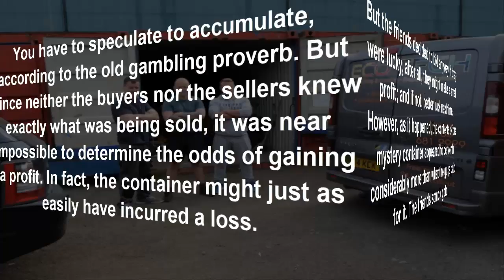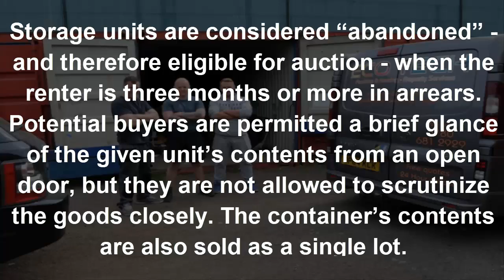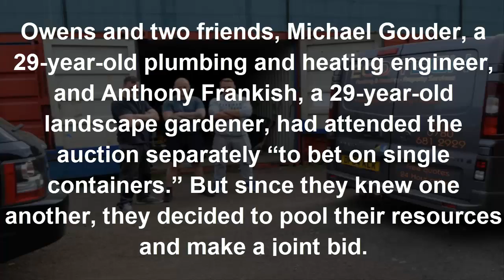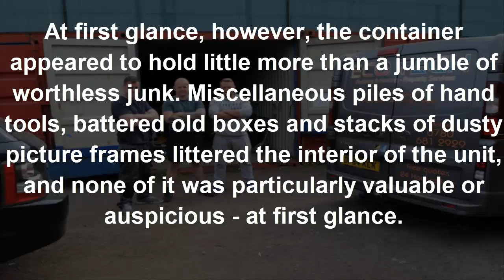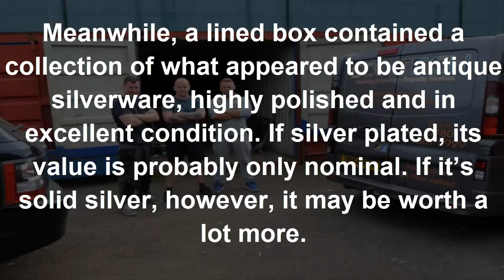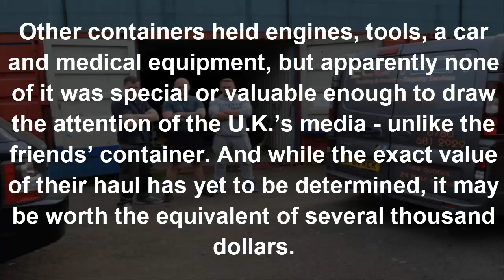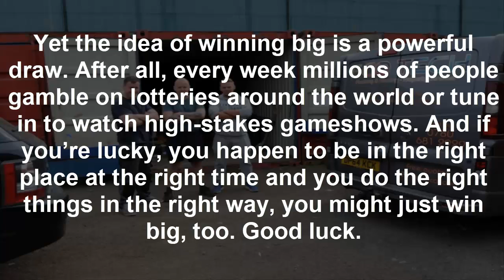These Guys Bought A Shipping Container For $335 – Then Found A Treasure Trove Inside Worth Thousands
When three friends decided to bid for a storage container at auction, they had no idea what it might contain. The rules of the auction house, moreover, prevented them from searching inside. And apparently, no one – not even the auction house – had conducted a proper valuation of its contents.

12-Yr-Old Saves Entire Family From Burning House. Shocks Them All When She Runs Back Inside